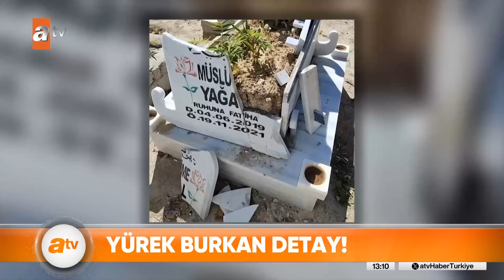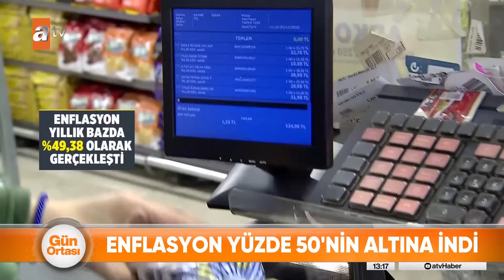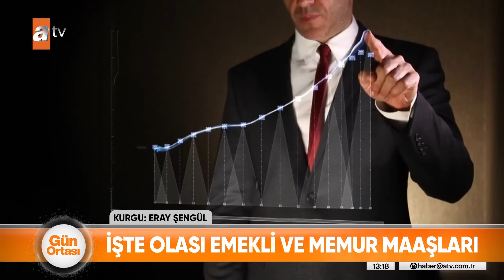Gün Ortası | 4 Ekim 2024